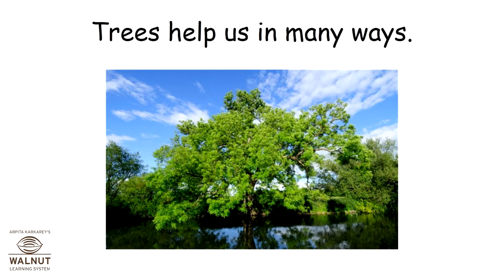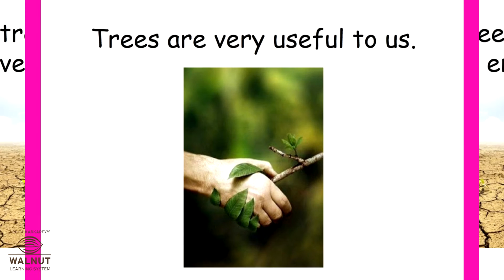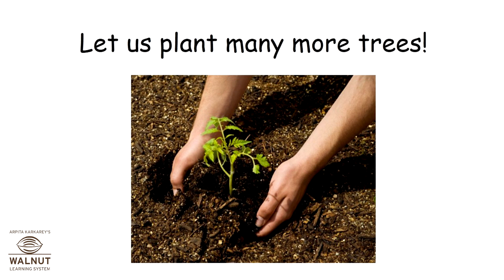KG - My World - Plants - Planting trees